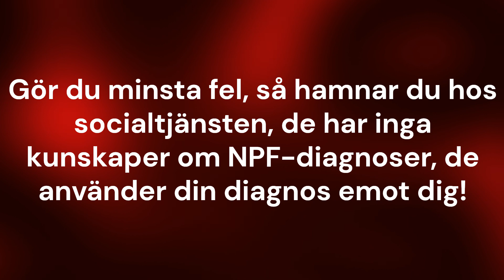Varning för Motala socialtjänst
Det har hänt mig, det kan hända dig. Jag litar inte på någon från personalen på Ekenäs förskola som spridit lögner om oss och lämnat spekulationer som rena fakta, många saker som de beskyllt oss för, är de själva skyldiga till.
Jag litar inte på socialtjänsten, då de bara snackat skit om oss och hittat på en massa lögner om oss, bara för att det ska se dåligt ut i rätten, så de vinner, för rättsväsendet lyssnar inte på oss föräldrar, bara dessa lögnare som skyddas av sekretesser, när det är de som är de riktiga bovarna. Vi har en långt lista på brott de har begått,  men IVO, JO, rättsväsendet och polisens åklagare gömmer sig bakom sina skrivbord och låter de riktiga kriminella i detta fallet, socialtjänsten, att komma undan med allt. Socialtjänsten har inte följt sina normer och har inte ens sett hur vi är med barnen, varken ute eller inne när vi bodde i Motala och inte heller sett hur det blivit efter flytten.
Jag litar inte heller på de som ska skydda oss från dessa brottslingar, som jag nämnde så LYSSNAR DE ALDRIG PÅ FÖRÄLDRARNA, BARA DE LÖGNHALSAR OCH DE SENILA KÄRRINGAR MED FÖR GAMMAL UTBILDNING SOM GÖR INGET ANNAT ÄN SKAPAR TRAUMAN FÖR DESSA  STACKARS AUTISTISKA BARN!!! Jag är utbildad personlig assistent och jag vet hur man gör, men de låter inte ens en att låta ta den tid det tar. De mörkar bevis för barnens diagnoser, snackar skit om oss och anklagar oss för att vara våldsamma, när de är de själva som misshandlar oss.